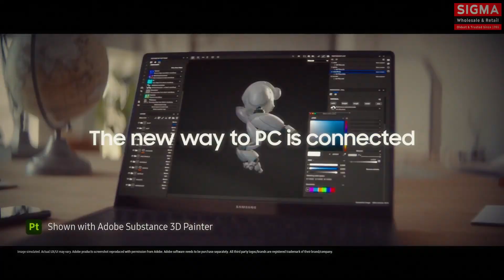Samsung - Galaxy Book3 Ultra - Official Launch Film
Introducing GalaxyBook3Ultra.

Capture the epic, create the epic with the connected experience between Galaxy Phone and GalaxyBook3Series. The NewWayToPC is connected.

Only at Samsung Smart Cafe -
📍 WaveMall
📍 Phoenix Palassio Mall
📍 Ashiyana (Ratan Khand)
📍 Shalimar Mall (Alambagh)